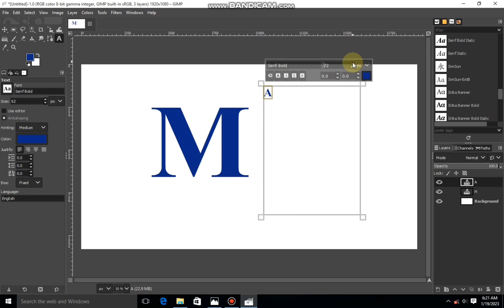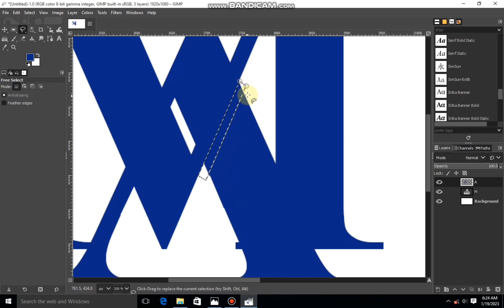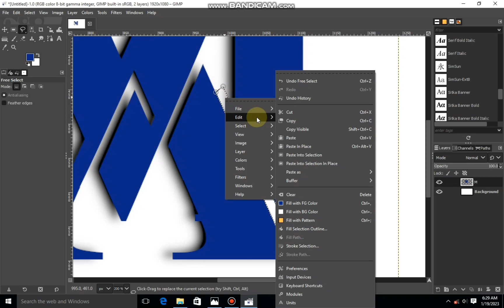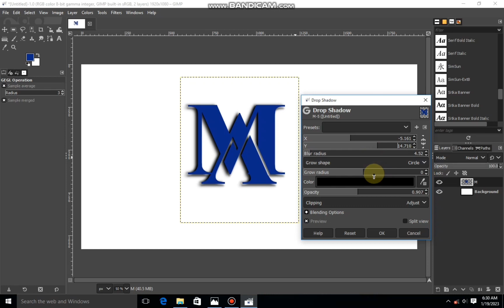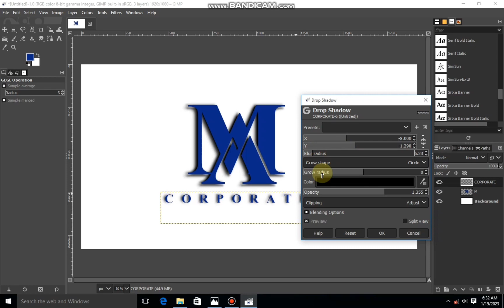Gimp Tutorial: Text Logo#company Design In Gimp 2.10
How To Make best text logo design company logo design In gimp 2.10.32.MA logo design In gimp Tutorial.